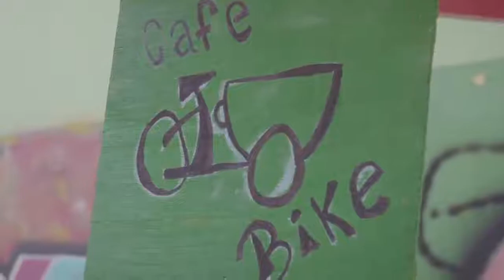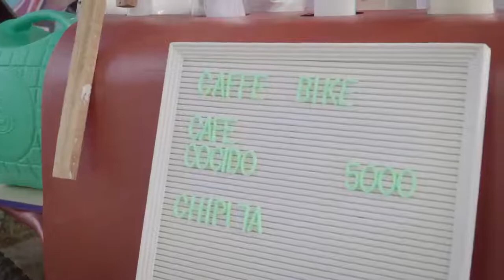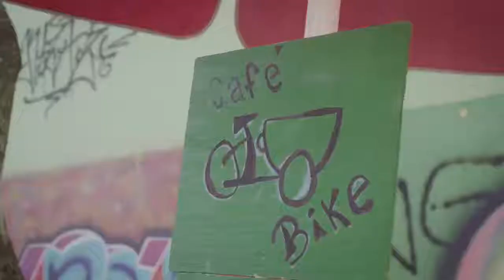Pequeñas Grandes Historias: Café Bike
Un emprendimiento que junta el amor al café y al ciclismo.
Fuente: GEN.